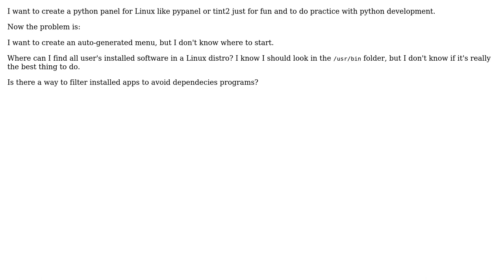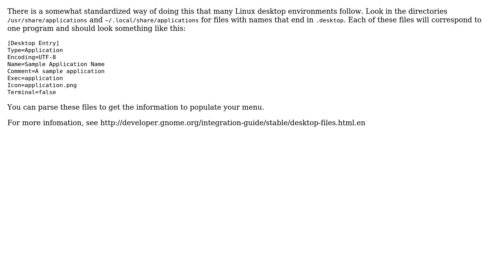Software Engineering: How to develop a menu for Linux apps?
With thanks & praise to God, and with thanks to the many people who have made this project possible! | Content (except music & images) licensed under CC BY-SA | Music | Images & others | With thanks to user Joachim Sauer user Dirk Holsopple user Antonio Ciccia and the Stack Exchange Network Trademarks are property of their respective owners. You are responsible for your own actions.